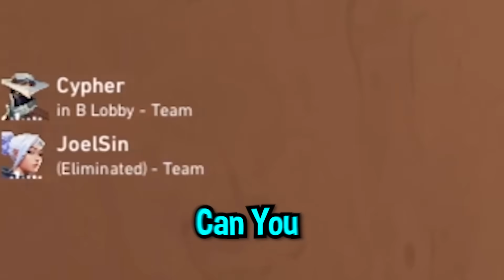THE NEW ACT EXPERIENCE (VALORANT)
Hi guys, sorry for not uploading that much, im having problem with a voicechat so its hard for me to get clips these days. I'm try to fix it asap. The new act is here, but the same old me. Hopefully you're gonna enjoy this valorant video, luv u all :3

📌Settings
My IG sens: 0.22
My DPI: 1600
Res: 1920 x 1080 / 1650x1080

Rank: Immortal 3 - 300rr now  (peak 588rr) cannot rankup to radiant cuz i suk

Server: EU

📌Gear:
Mouse: Logitech X Pro Superlight
Mouse pad: HyperX Fury S / Xtrfy GP4
Keyboard: HyperX Alloy FPS Pro

📌PC: RTX 3060, 16GB RAM, I5-9600K

VALORANT is a character-based 5v5 tactical shooter set on the global stage. Outwit, outplay, and outshine your competition with tactical abilities, precise gunplay, and adaptive teamwork.